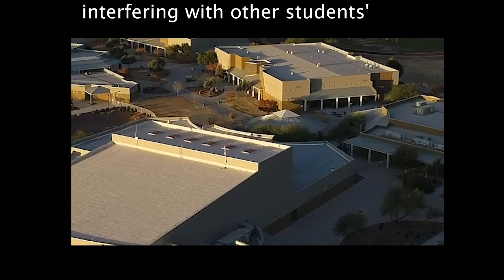Morning Monsoon Episode 9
Morning Monsoon